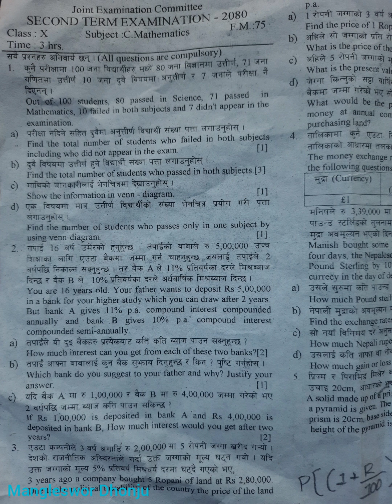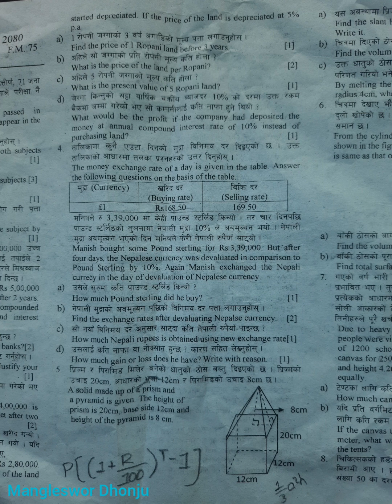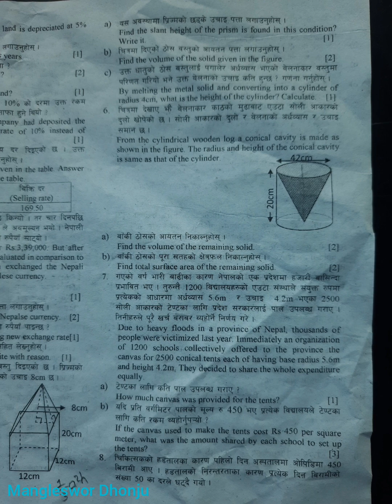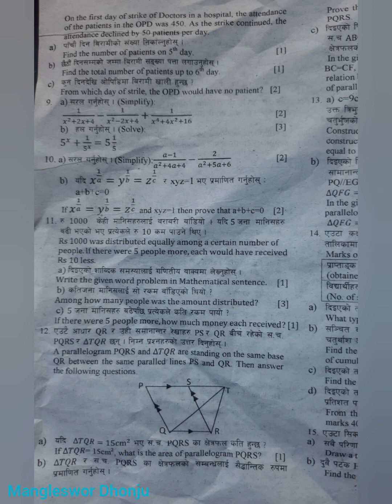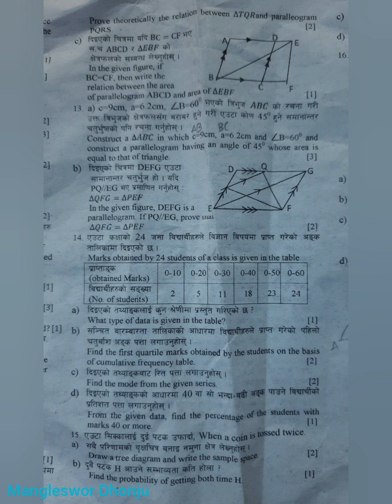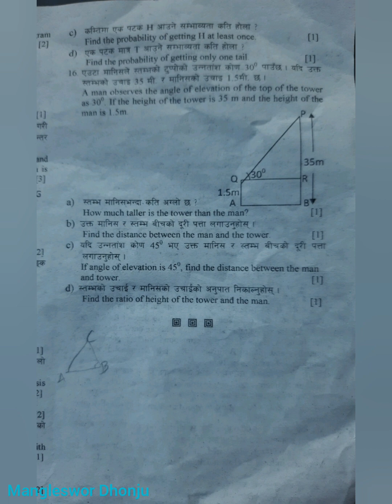Today's MATH Question(Mansir 17,2080) for SEE from Ongoing 2nd Term Exam 2080, JEC,Bhaktapur